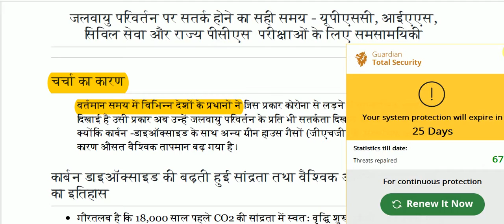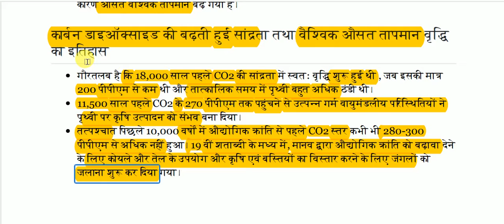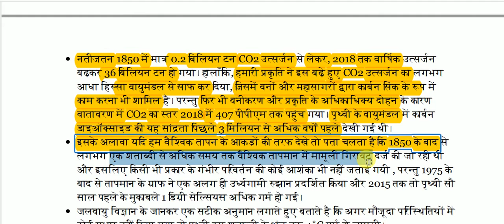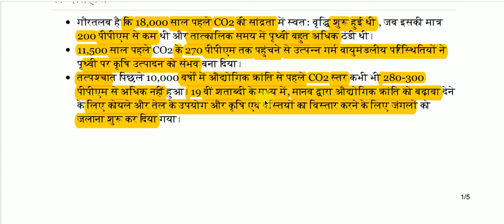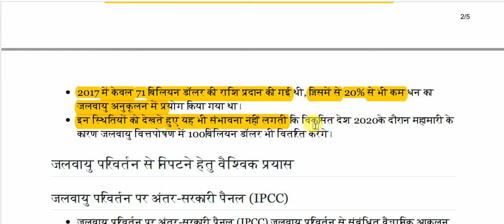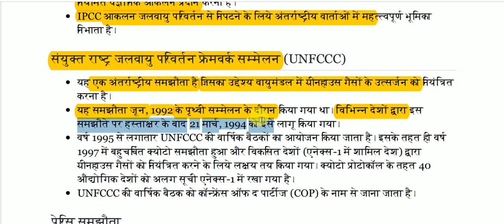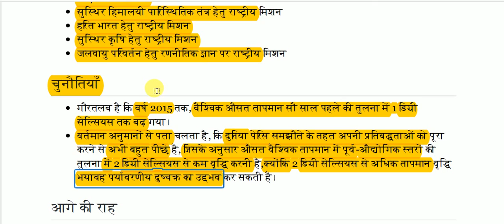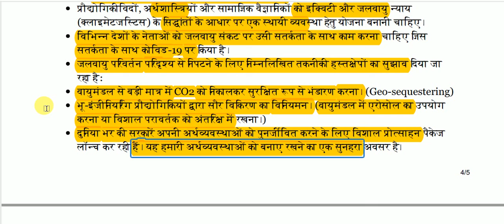जलवायु परिवर्तन || Climate change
Climate change for All Competitive Exams like SSC, Railway, IB, Bank, UPSC, BPSC, MPSC, PCS, etc.